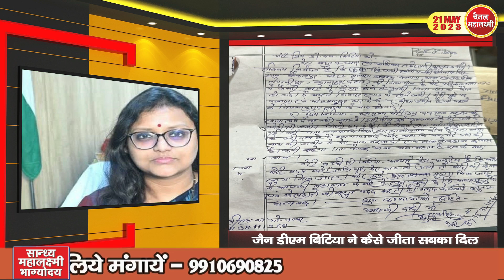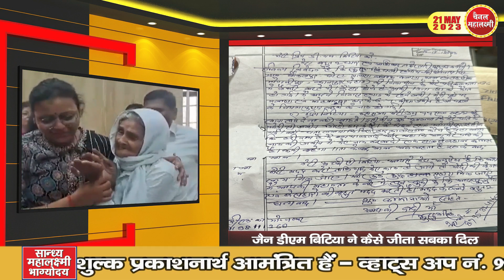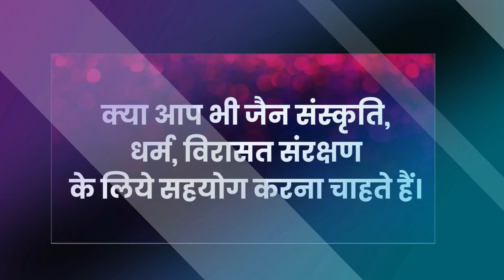Ep.1876 जैन महिला DM ने कैसे पोंछे दादी मां के आंसू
जैन डीएम बिटिया ने कैसे जीता सबका दिल
नवकार मंत्र व संत की कृपा,मरणासन्न गाय में आ गई जान
देवलोकगमन के बाद कैसे देख रही दुनिया